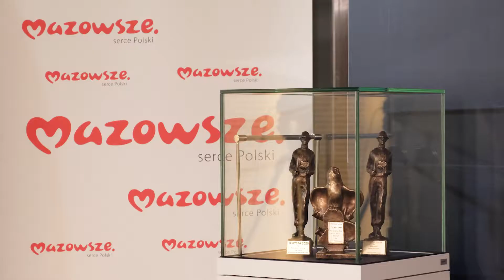Kategoria Film Promujący Region II nagroda Śląsk Cieszyński Starostwo Powiatowe w Cieszynie